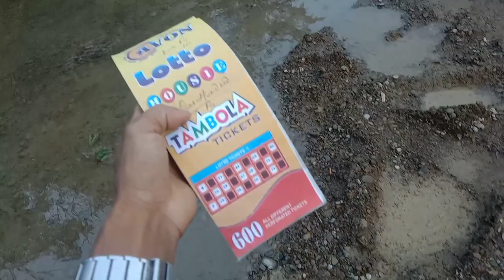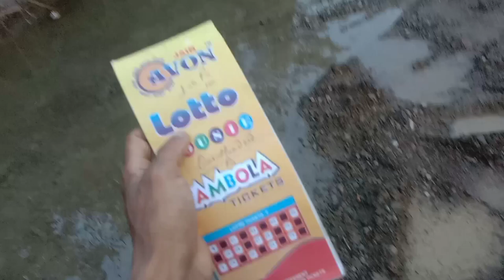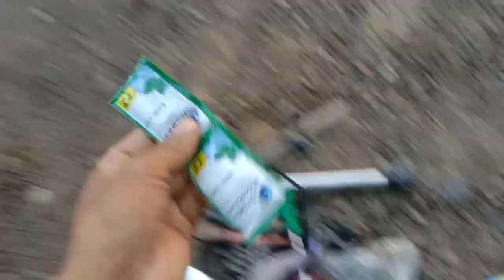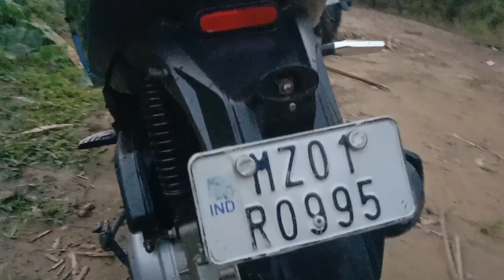Last Vlogs Sold To Public Tambola Ticket || Last Washing My Scooty 💰 💰I Missed My Scooty 😭😭😭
Last Vlogs Sold To Public Tambola Ticket  Washing My Scooty 💰 💰

Guys this is my favourite Scooty I really Loved it ,but I faced many financial problems so that I needed to sold